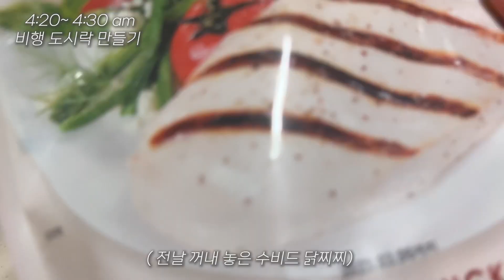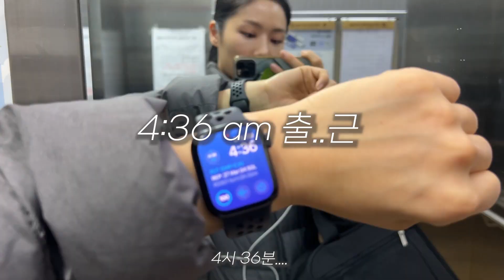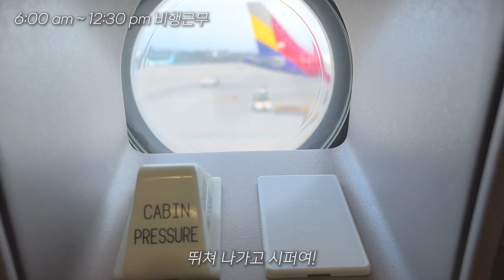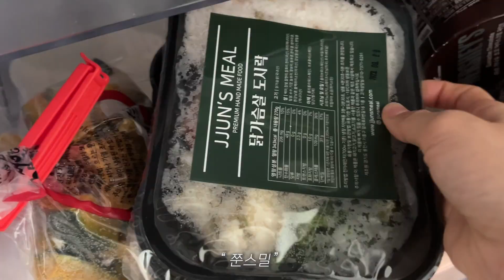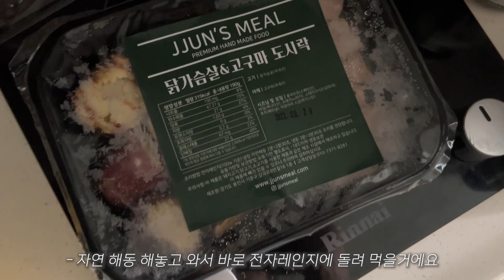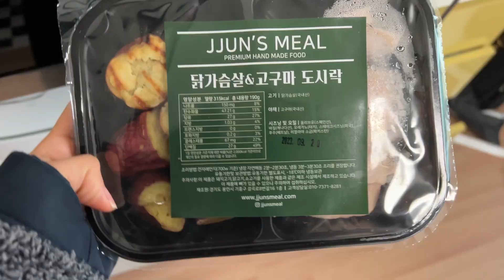(vlog)피곤하다면서 할거다하는 지독한 승무원일상/식단꿀템추천/운동루틴/다이어트에대한생각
안녕하세요! 우나스입니다.
이번 영상은 정말 보통의 일상을 담아봤어요. 습관처럼 해오던 일상을 인스타그램 릴스로 올렸더니 반응이 좋더라구요!
불규칙한 스케줄근무로 일하다보니, 새벽, 오전, 오후 , 저녁 할 것 없이 출근 시간이 매번 다릅니다! 그 중에서 새벽3시반에 기상해야 하는 날의 루틴을 담아보았습니다. !!
중간중간에 식단꿀템, 운동복, 운동루틴 등등 정보 많이 넣어두고, 더보기란에도 적어둘게요
모두들 화이티이잉 !!

✔️ 운동복
첫날 운동복
신발 : 나이키 메트콘
✔️ 식단 제품